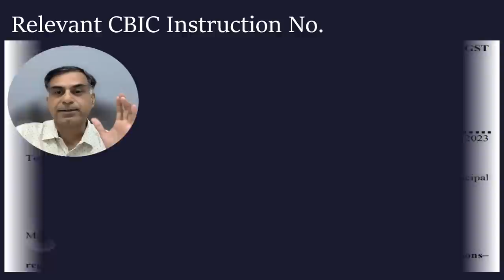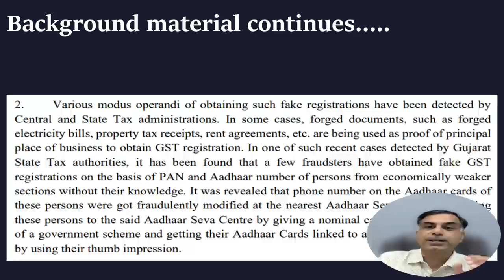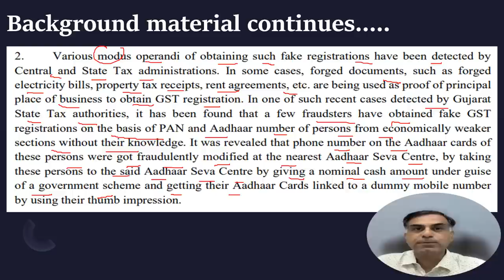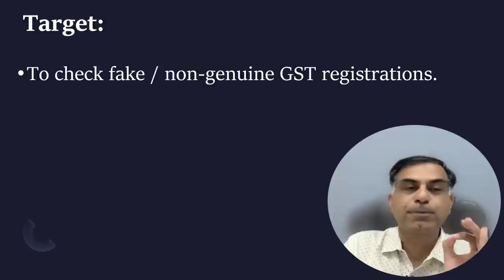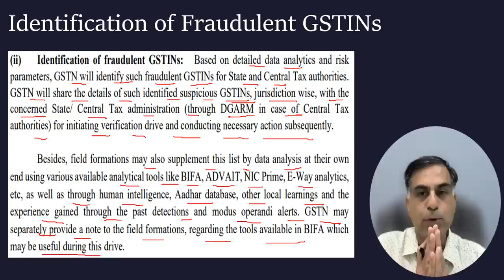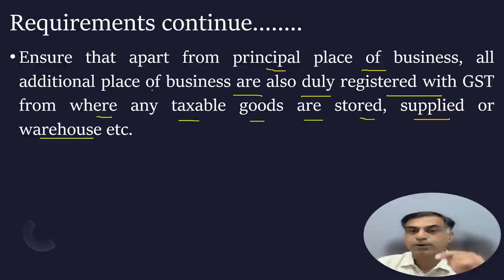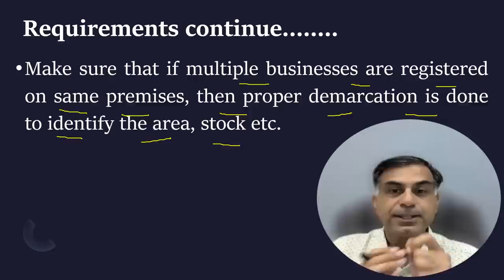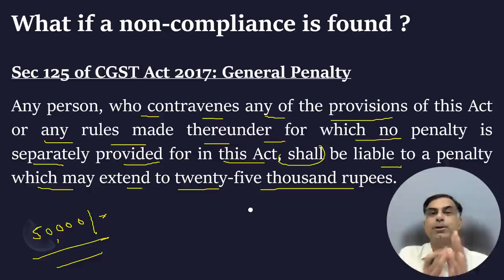All About GST Special Drive | जानिए GST स्पेशल ड्राइव क्या है ? | सी.ए. अनूप भाटिया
नमस्कार दोस्तों दिनांक 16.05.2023 से संपूर्ण भारतवर्ष में Central Board of Indirect Tax & Customs (CBIC) द्वारा एक GST ड्राइव चलाया जाना प्रस्तावित है ।  यह वीडियो आपको यह जानने में मदद करेगी कि यह ड्राइव क्या है, इसका उद्देश्य क्या है, इसके माध्यम से किन लोगों को टारगेट किया जा रहा है, एक व्यापारी को इस ड्राइव के दौरान किन किन बातों का ध्यान रखना है इत्यादि ।  आशा करता हूँ, आप इस वीडियो को उपयोगी पाएंगे, आपके बहुमूल्य सुझाव एवं प्रश्न सादर आमंत्रित हैं ।

Dear Friends, the Central Board of Indirect Tax & Customs (CBIC) has initiated a special drive wef 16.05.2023. This video will help you to know what is the purpose of such drive, who will be the targets at such drive and what are the precautions to be taken into account to safeguard yourself or your business during the period of this drive. This video is aimed to serve public at large on the importance of topic. I hope you will find the content beneficial; your precious suggestions and questions are most welcome.